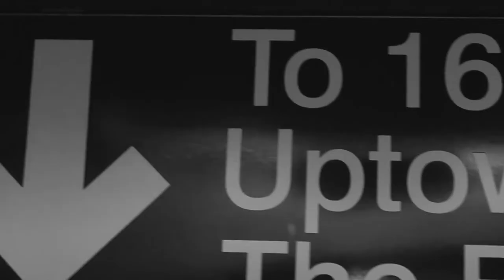"MAIDEN HARLEM" CAB CABERNET (official music video) prod. by Roddy Rod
3rd official music video from the forthcoming album KRUSHED GRAPES: HARLEM VINTAGE by CAB CABERNET
(uncorking Spring 2015)